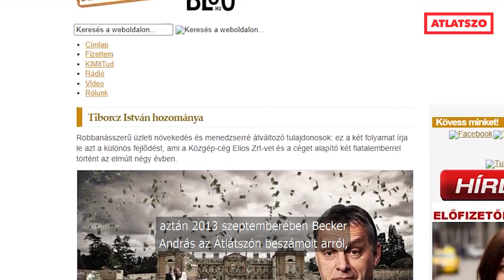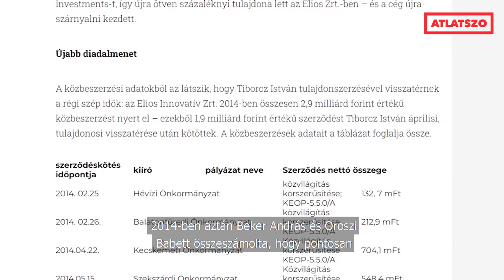9 évvel az Átlátszó első Elios-cikke után nyilvános lett az OLAF-jelentés:Erdélyi Katalin Cikkajánló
Végre nyilvános az Elios-ügyről szóló OLAF-jelentés, bár Tiborcz István és az Elios nevét kitakarták benne

2013-ban írtunk először arról, hogy az Elios Zrt. hogyan trükközött az uniós támogatásból megvalósuló közvilágítási projektekkel. A cégben tulajdonos volt Orbán Viktor miniszterelnök legidősebb lányának, Orbán Ráhelnek a férje, Tiborcz István is. Amikor az Európai Unió Csalás Elleni Ügynöksége, az OLAF is vizsgálódni kezdett az Elios-ügyben, Tiborcz kiszállt a cégből, a magyar rendőrség pedig a nyomozás során nem talált semmi problémát. A kormány nem hozta nyilvánosságra az Elios-ügyről szóló OLAF-jelentést, de az Eleven Gyál nevű civil szervezet a TASZ segítségével kiperelte a dokumentumot az Európai Bizottságtól.